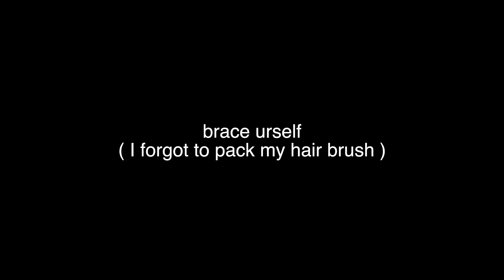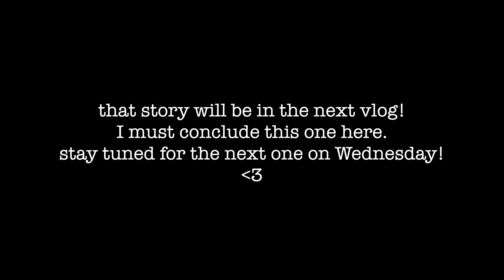I woke up crying in Costa Rica ? Travel Vlog hehe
I'm Hannah, I'm 21 years old, and this channel is where I like to express my self. I post what I like, ranging from makeup tutorials and clothing hauls to travel vlogs and deep discussions. I use cruelty free makeup to create my makeup looks because I'm also an animal lover!!